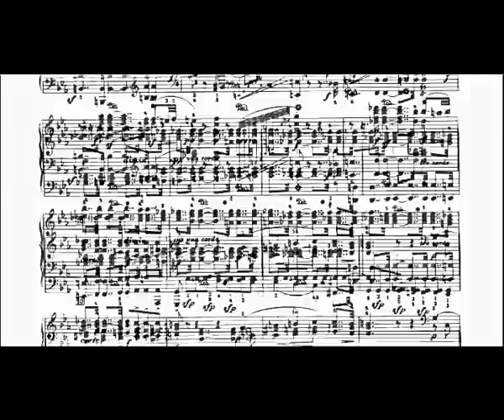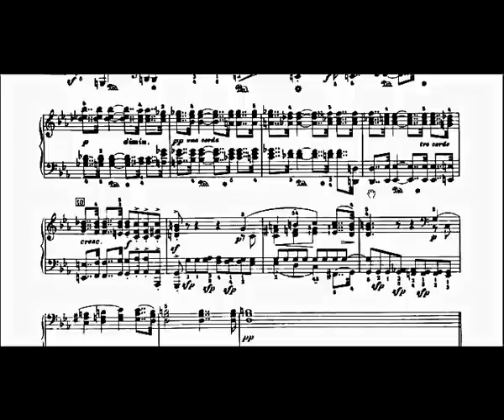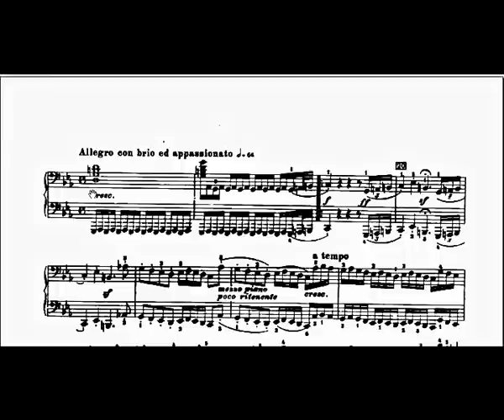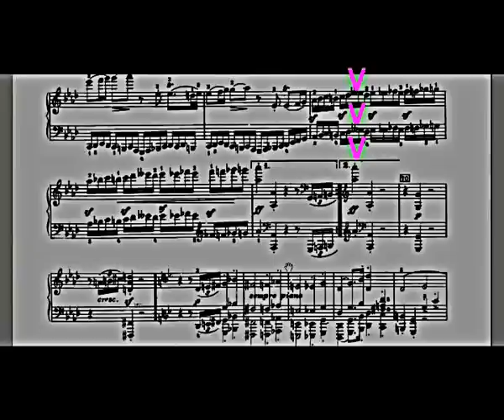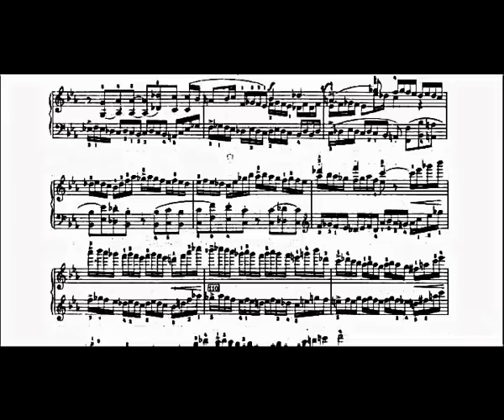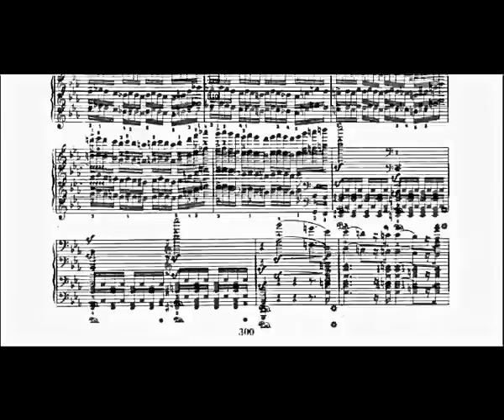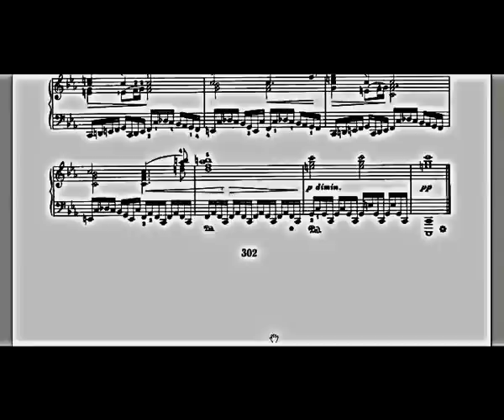Beethoven - Solomon Cutner (piano) grab.1951 / Sonata nº32, op.111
Beethoven - Salomon (piano) grab.1951 / Sonata nº32, op.111/
1 mov. - Maestoso- Allegro con brio ed appassionatto.